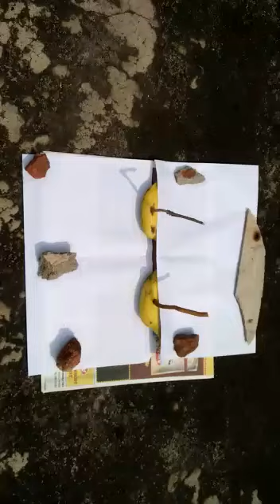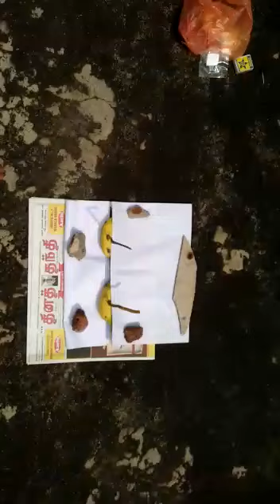Sanjeevi root shadow test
Sanjeevi root shadow test 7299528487